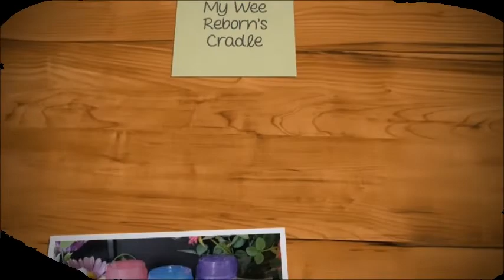🖤🍼Alternative Reborn Zombie Molly's OOTD!🍼🖤